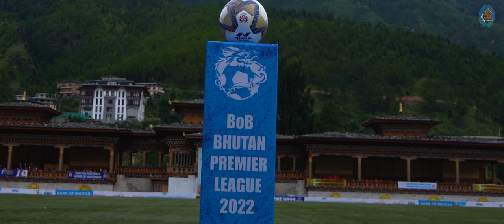FC TAKIN vs RTC FC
RTC FC ends their season with a win while FC Takin gad a night to digest.